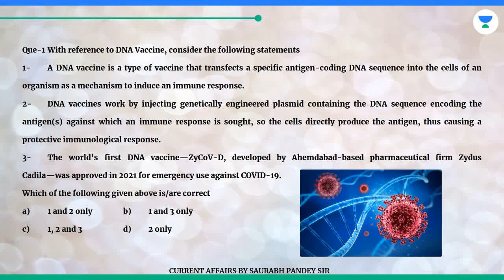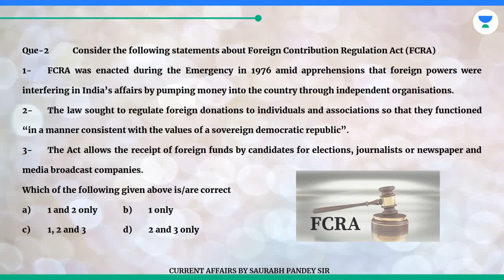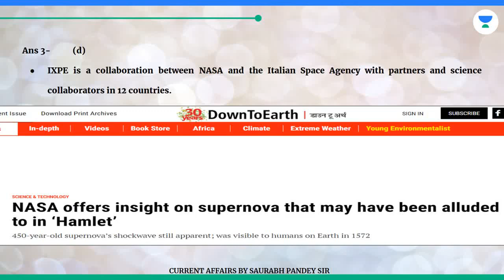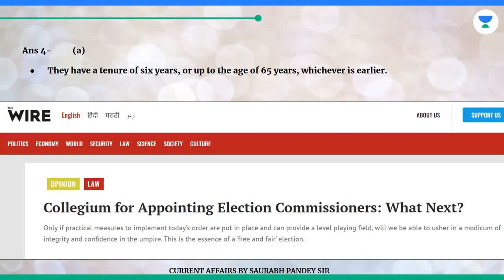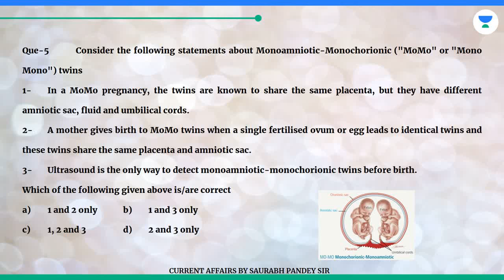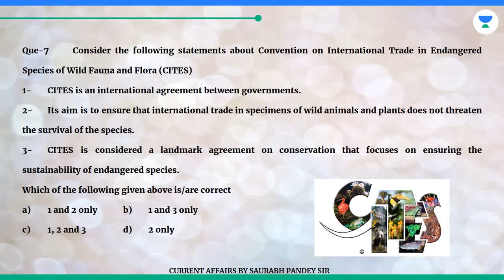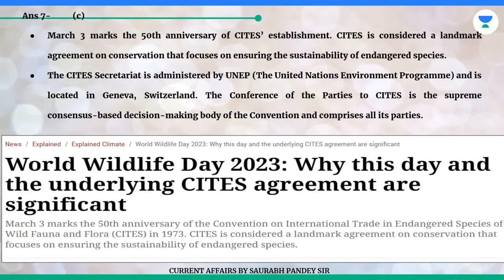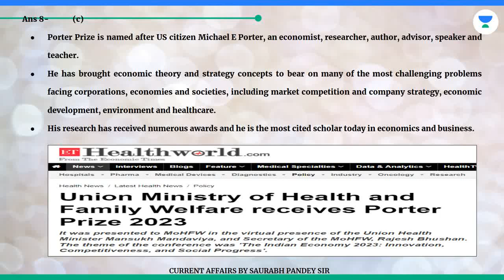Prelims Booster 8th March 2023| uias, World wildlife day, DNA vaccine, CITES, MoMo twins, ZyCoV-D